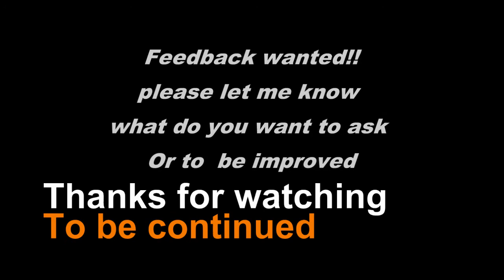chapter4 first clip with Man!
Today , i had a lunch with my 'bbf" Miller , and my roomate during my bachelor.Actually  we studies in the same university so it's been a long time we see each other. we laugh at Yan's face looks like a vietnam..well you may think it nonsense, but it was really funny at that moment.